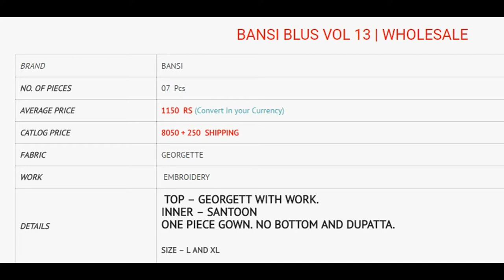DESIGNER LONG KURTIS BLUS VOL 13 AT WHOLESALE CALL OR WHATSAPP +91 8828391569